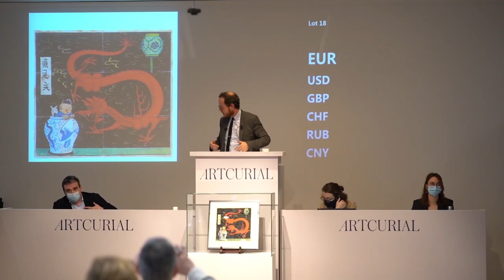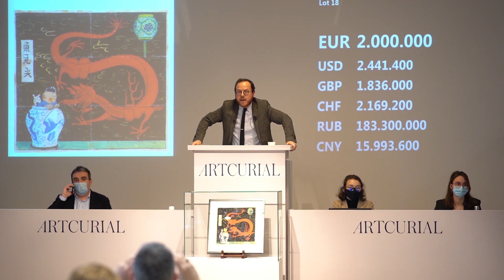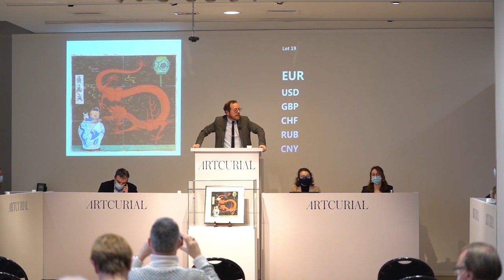Historic record for Comic Strips: The Blue Lotus reaches €3,175,400 at auction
© Hergé / Moulinsart 2021